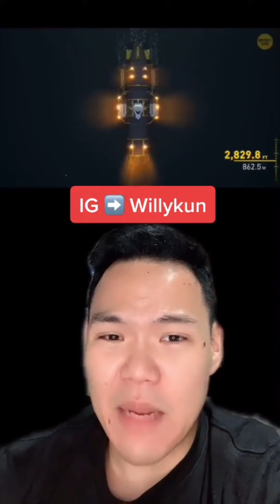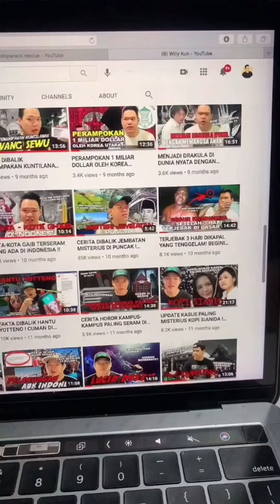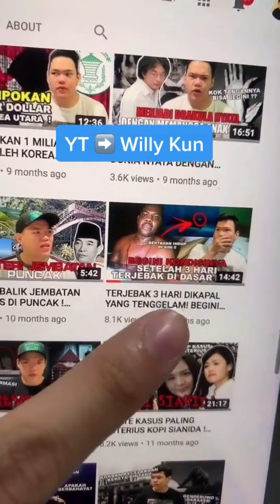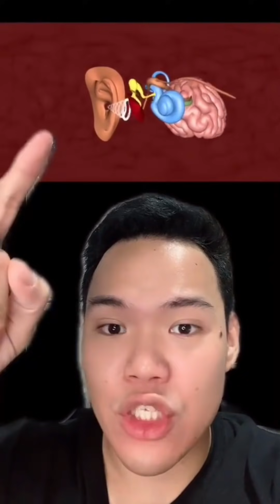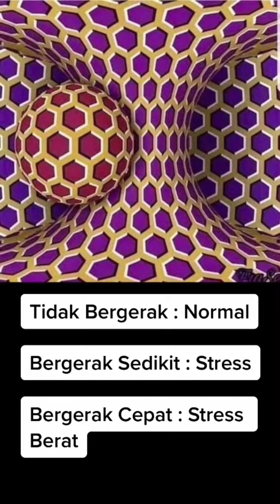Kumpulan tiktok KRI Nanggala ‼️😱⚠️